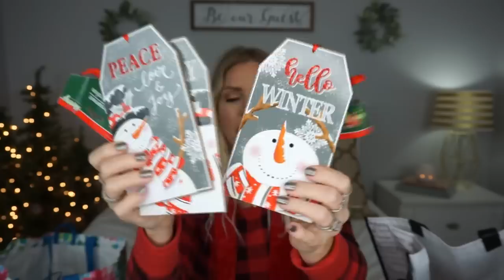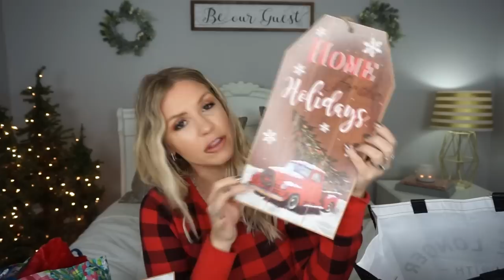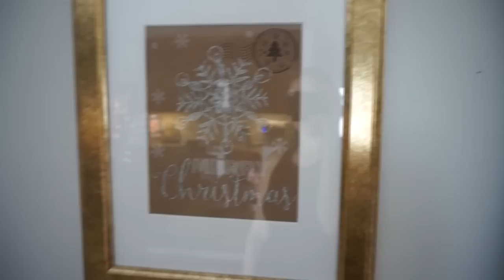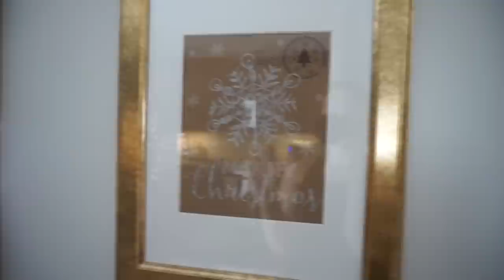HUGE Dollar Tree Haul| All the CHRISTMAS goodies| Megan Navarro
Yay, it's Dollar Tree haul time and I've got a huge one full of all the fun Christmas finds Dollar Tree has out right now. I love shopping at Dollar Tree this time of year and am loving all that's new at Dollar Tree this Christmas season. I hope you enjoyed checking out what I picked up from Dollar Tree. Let me know your favorite thing you've gotten from Dollar Tree recently.